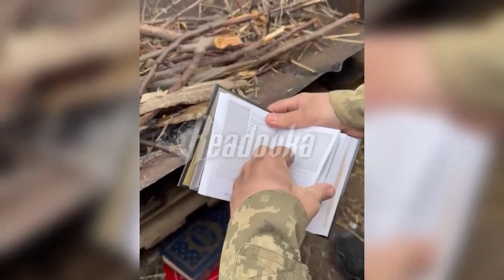Муфтій Саід Ісмагілов про Коран та російске ІПсО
"Напередодні Священного Рамадана російська пропаганда запустила чергове ІПСО про те, що ніби бійці Збройних сил України нарізають свине сало на Корані, і спалюють Коран на багатті.

Розрахунок на обуренея мусульманського світую Україною і діями ніби українських захисників.

Але все зроблено в стилі російської недолугості, про що і є це відео.

По-перше, українські на відміну від росіян, всі єдині, підтримують одне одного і поважають духовний вибір кожного захисника, в нас немає «чурбанських книг» і слова такого також немає. Це ви - печерні дикуни, принижуєте і не поважаєте людей іншої національності і іншого віросповілання, а в нас здорове цивілізоване суспільство.

По-друге, ви не знаєте ніякої мови окрім матерної, і тому під українців вам аж ніяк не вдається закосити."